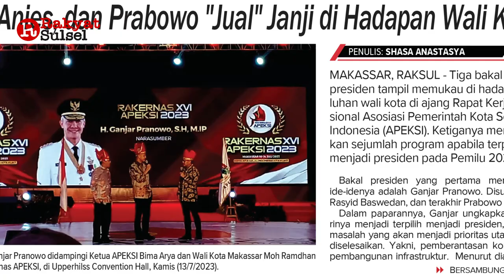Sulsel Rawan Sengketa Pemilu | HeadLine News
Headline News Rakyat Sulsel Jumat 14 Juli 2023
1. Sulsel Rawan Sengketa Pemilu
2. Jawab Kritikan
3. Ganjar, Anies, dan Prabowo "Jual" Janji di Hadapan Wali Kota